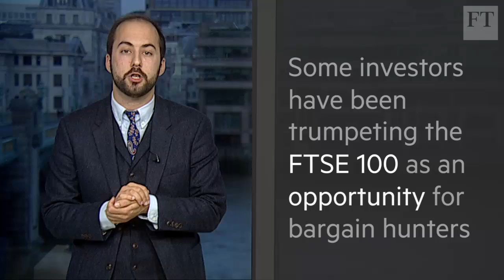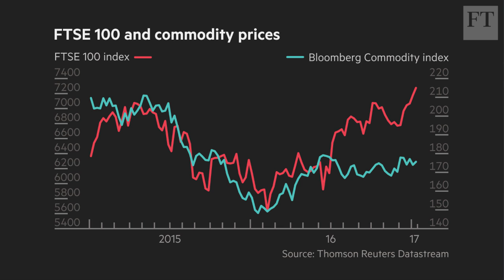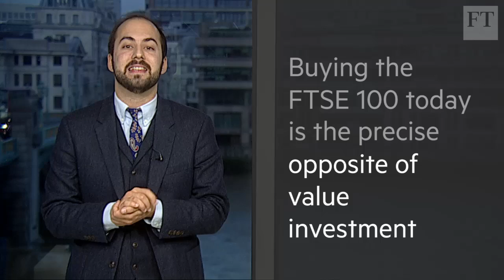Is the FTSE 100 a value investment? | Short View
Miles Johnson explains why the appeal to value investors of the FTSE 100 might be misplaced